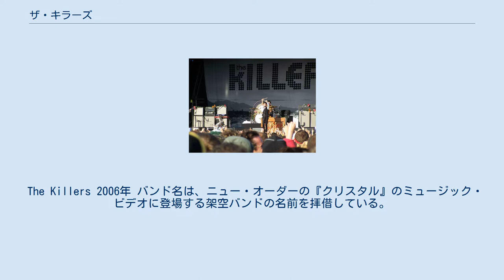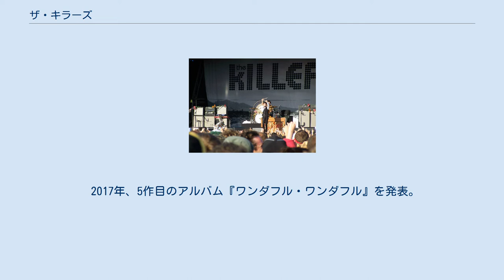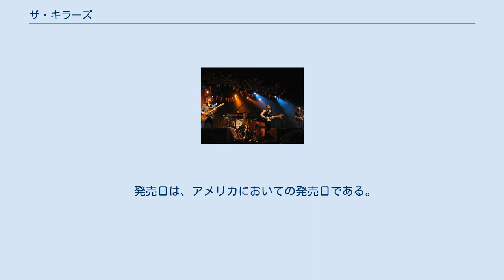ザ・キラーズ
ザ・キラーズ (The Killers) は、アメリカ・ラスベガス出身のロック・バンドである。
 キーボードやシンセサイザーを多用した口ずさみやすいニュー・ウェイヴ・サウンドを壮大に鳴らす4ピース・バンド。
ザ・ストロークスやザ・ホワイト・ストライプスと同じく、先にイギリスで人気に火がついて世界的ブレイクを果たしたアメリカのバンドである。
先の二組と共に、イギリスで最も人気があるアメリカのバンドのひとつである。
 The Killers 2006年 バンド名は、ニュー・オーダーの『クリスタル』のミュージック・ビデオに登場する架空バンドの名前を拝借している。
 2001年、デイヴィッドがメンバー募集告知をフリーペーパーに出し、ブランドンと出会う。
後に、マーク、ロニーが加わる。
 2003年にデビューを果たし、2004年にデビュー・アルバム『ホット・ファス』をリリースする。
「ミスター・ブライトサイド」、「サムバディ・トールド・ミー」などのヒットシングルを生み、アルバムは全世界で合計700万枚を売り上げた。
 2004年にはフジ・ロック・フェスティバルに出演した。
 2005年、イギリスのグラストンベリー・フェスティバル (Glastonbury Festival) に出演する。
当初ヘッドライナーに予定されていたカイリー・ミノーグが乳癌と診断され出演をキャンセルし、代わりにこの大役をオファーされる。
しかし、まだバンドの活動期間が短いことや、アルバムを1枚しか発売していないことを考慮し、ヘッドライナーでの出演は辞退した。
 2006年、セカンドアルバム『サムズ・タウン』を発表し、『ボーンズ』のミュージック･ビデオをティム・バートンが監督。
出演者も『シン・シティ』のデヴォン青木などが出演し、豪華なミュージック･ビデオになっている。
 The Killers 2007年 2007年、『リード・マイ・マインド』のミュージック・ビデオは、東京を舞台にしており、ガチャピン、森泰仁が出演している。
同年にコンピレーション・アルバム『ソーダスト』を発表し、グラストンベリー・フェスティバルでヘッドライナー出演を果たした。
 2008年、サードアルバム『デイ&エイジ』 を発表した。
 2009年、ヘッドライナーとしてコーチェラ・フェスティバルに出演した。
 2012年、フォースアルバム『バトル・ボーン』 を発表。
 2013にはウェンブリー・スタジアムでのライブを成功させる。
同年10月には6年ぶりとなる来日公演も果たした。
 2017年、5作目のアルバム『ワンダフル・ワンダフル』を発表。
バンド初となる全米1位、デビューアルバムから5作連続となる全英1位を記録した。
 2020年、6作目のアルバム『インプローディング・ザ・ミラージュ』（Imploding the Mirage）をリリースする。
 フロントマンのフラワーズが、フォール・アウト・ボーイ、パニック・アット・ザ・ディスコをはじめとするエモ、ポップ・パンク・バンドを批判している。
また、ザ・ブレイヴリーについても批判している。
※これらのコメントについては彼は後に謝罪をしている。
 レッド・ツェッペリンとニルヴァーナに関しては、「王座から引きずりおろしたい」とフラワーズはコメントしている。
 発売日は、アメリカにおいての発売日である。
「US」や「UK」は、各国におけるチャートの最高位を示している。